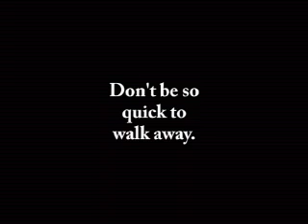Rock Your Body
Don't be so quick to walk away. Just a little movie brought in for our Open Screen Night.